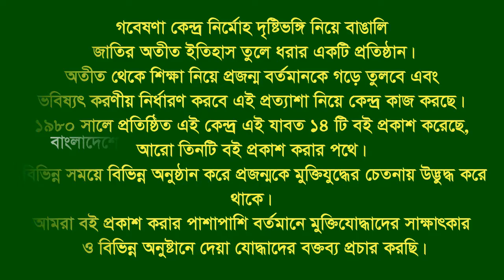Interview of Sahabuddin Ahmed ।। Roumari ।। Kurigram ।। F. Fighter ।। FF